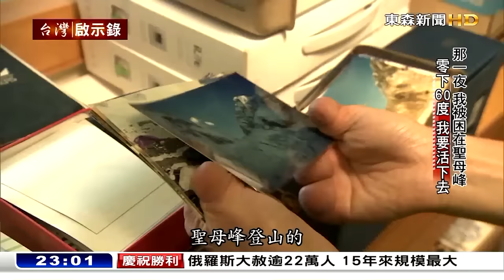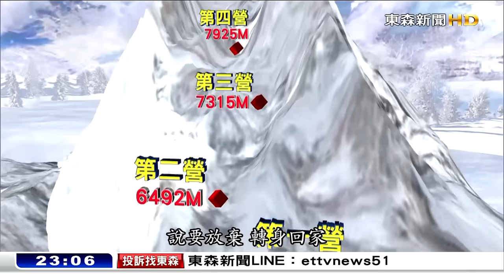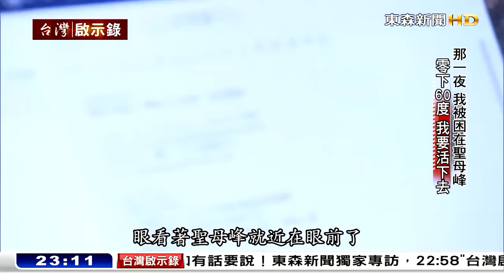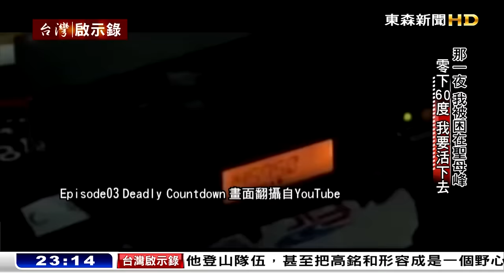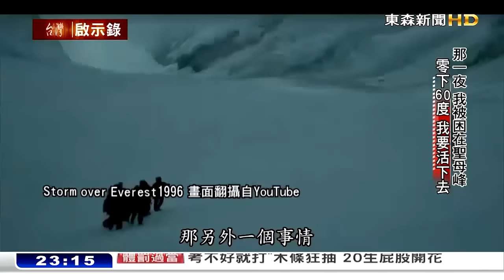那一夜，我被困在聖母峰 特別報導 1041025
1996年聖母峰發生史上最慘山難，奪走8人性命！台灣遠征隊員高銘和也在那場攻頂行動，他被暴風雪圍困在8500公尺高山上，他如何捱過鬼哭狼嚎的那一夜？美國人事後出書指控，台灣隊專業不足，不守信諾提早攻頂，拖累其他登山隊伍，甚至把高銘和形容成是一個野心勃勃，不顧隊友死活的登山客，就算隊友發生意外不幸喪生，還是執意繼續完成攻頂？

10/25(日)晚上11點，鎖定東森新CH51【台灣啟示錄】